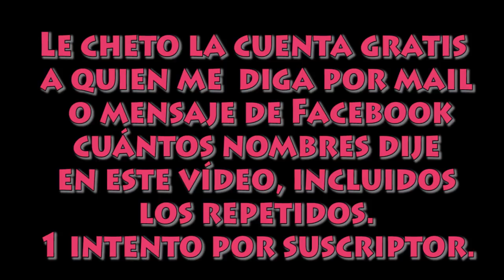SALUDANDO A LOS SUSCRIPTORES !!